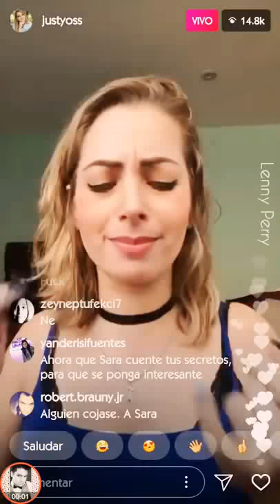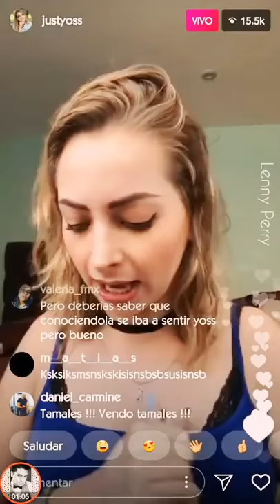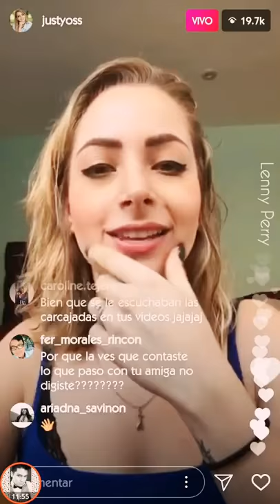YOSSTOP LE RESPONDE A SU EDITORA 😲😲😲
yosstop enojada con su editora 😈😈😈
yosstop
editora de yosstop
pelea de yosstop
polemica youtuber
polemica youtubera